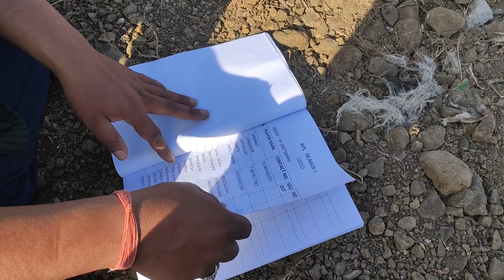रात के बाद यहाँ कोई नहीं आता | Haunted Place